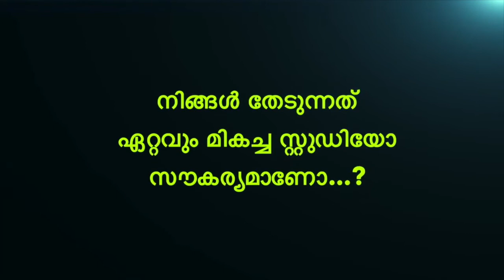MORNING UPDATE - 10TH FEBRUARY 2021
ഇന്നത്തെ പ്രഭാതവാർത്തകളുമായി മോണിങ്ങ് അപ്ഡേറ്റ്